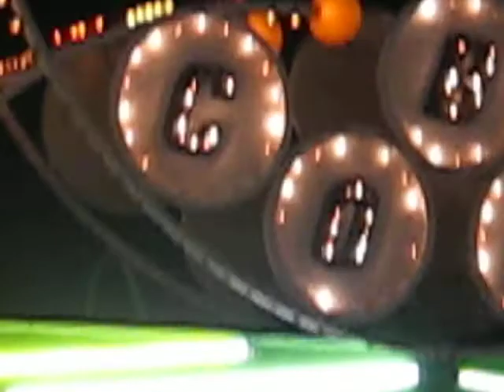cobra ride gta midwayz